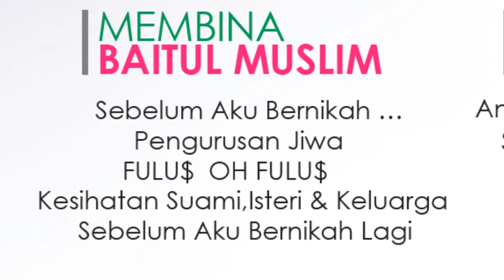Seminar Baitul Muslim 3.0 [Pengurusan Jiwa - Ust Ridhauddin]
Seminar Baitul Muslim 3.0
1 & 2 Mac 2014 | PICC, Putrajaya